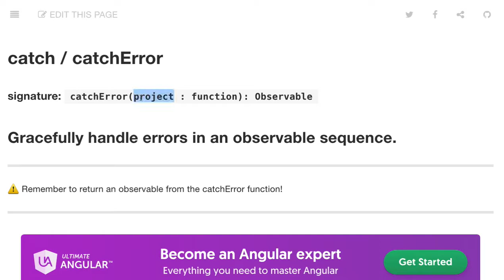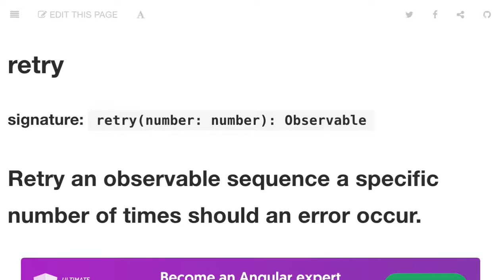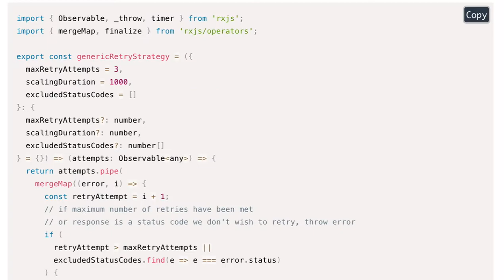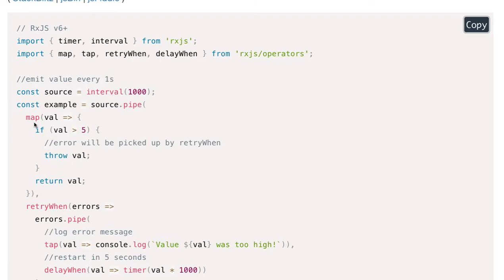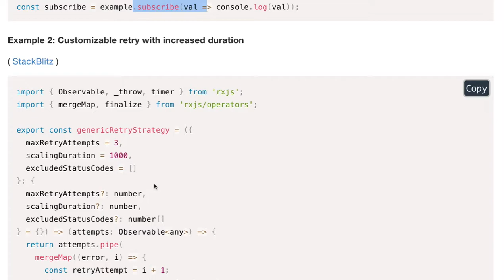[RxJS v.6] 09 - Error Handling